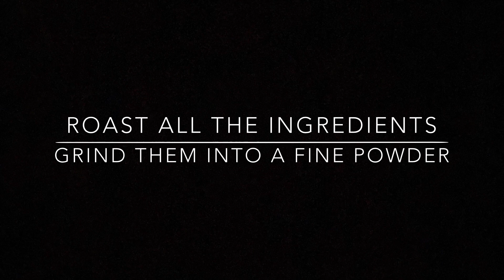How to make Masudi || Masala Mix for all Badaga Cooking || Spicy and Healthy.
In all my previous videos, I have used a particular masala mix called MASUDI.  This Masudi will be used by me in my future videos also. It is the base for Badaga Cooking, giving you the authentic taste.

The measurements are as per 1 kg of the MASUDI.